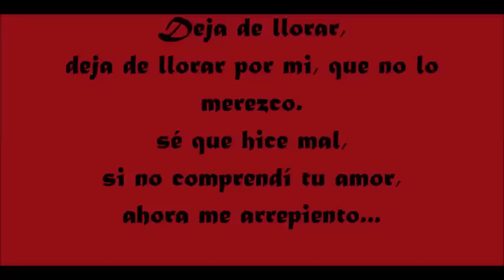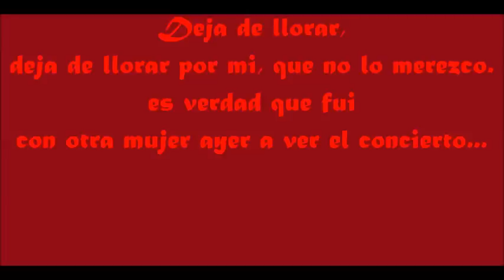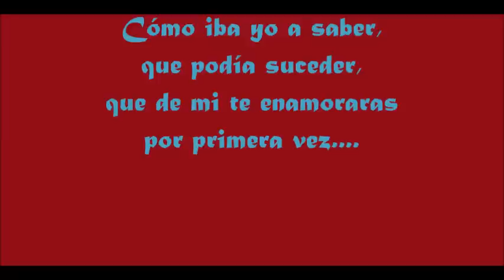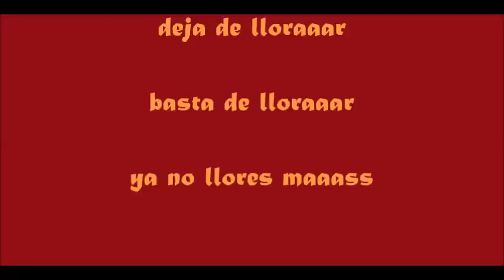DEJA DE LLORAR - MANOLO GALVÁN "Letras"